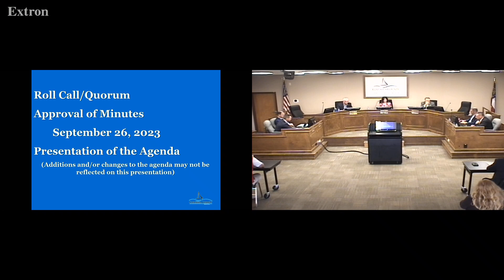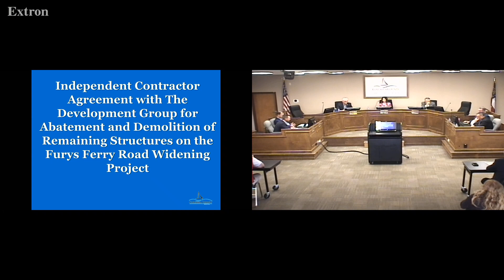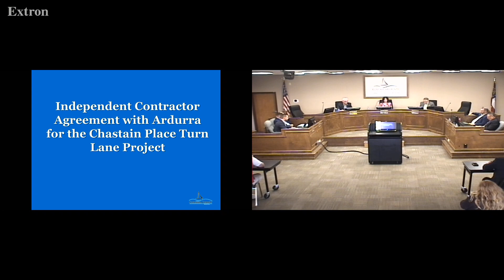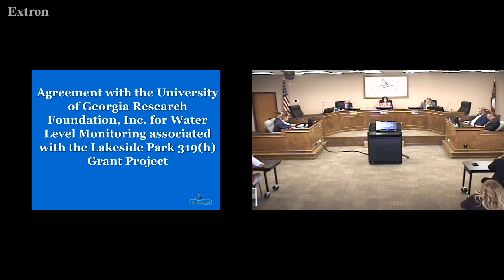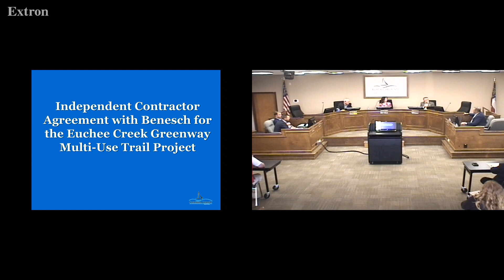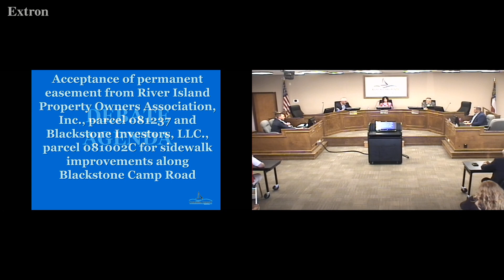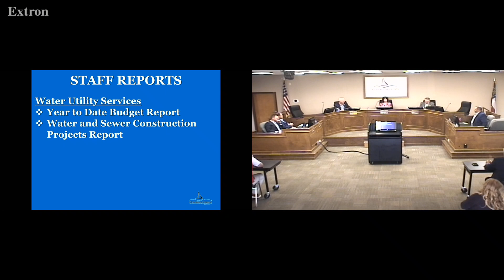2023.10.24 Columbia County Board of Commissioners Public Works and Engineering Services Committee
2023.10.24 Columbia County Board of Commissioners Public Works and Engineering Services Committee